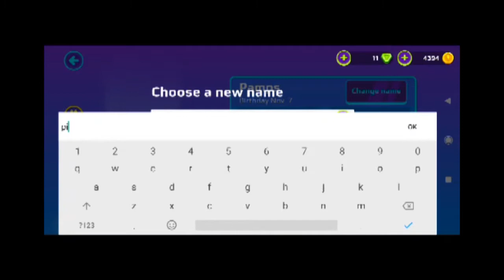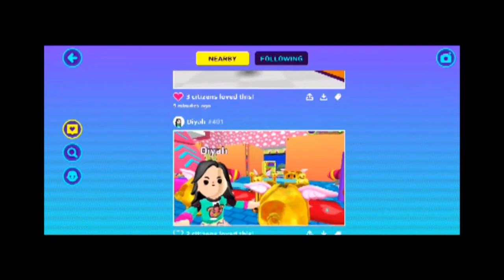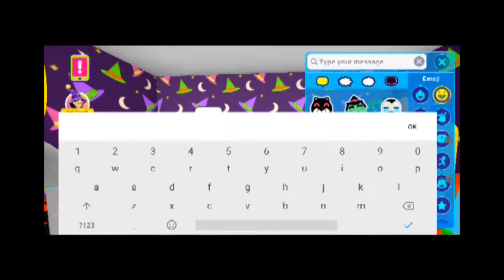PK XD Episode 11 - Buy Pink Pack / Membeli paket Pink Pack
Hi, Everyone
Here with me at Bibi Earth Channel in Youtube
Nice to know you all,

I am playing PK XD in Android
Please add me as yours friends and please share your ID Account in comment
So i can add you as my friend too, and we can play together in game PK XD
My ID YTEarth code 716

In this episode i Buy Pink Pack include Pet and i give name Pink

I try to improve my channel with subtitle any languages
I am using Bahasa, Im from Indonesia